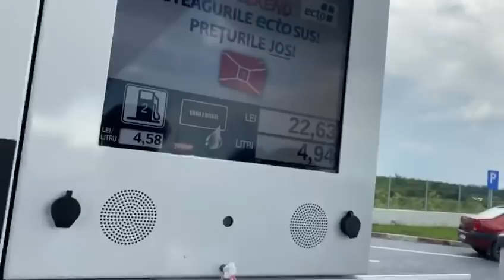Malone isi ia bataie in benzinarie roby roberto intervine?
cei care vor sa doneze